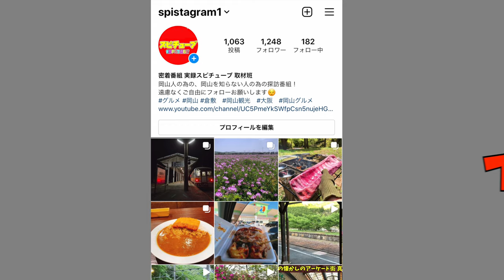岡山県倉敷市の高梁川河口付近、1960年頃に島があった。港が残る。